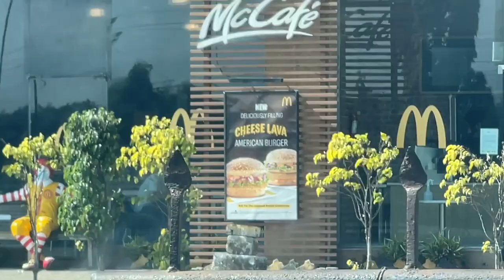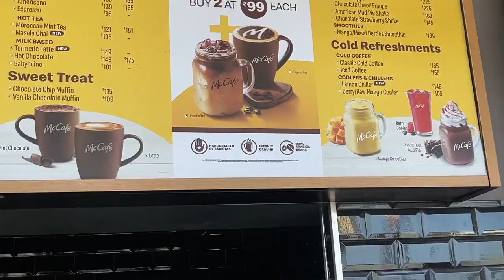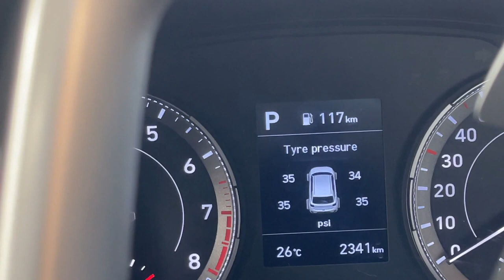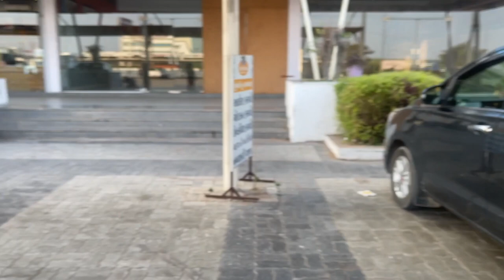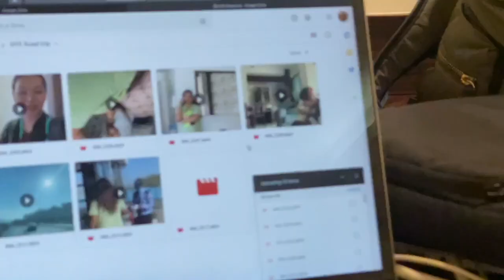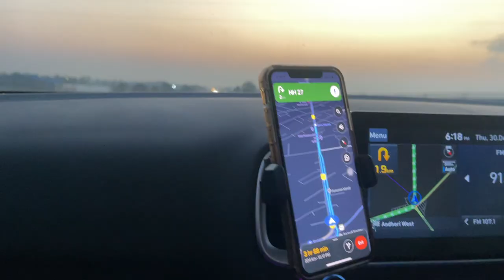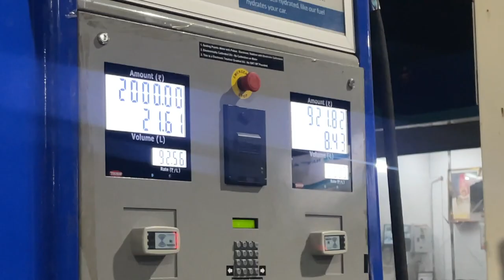We drove from Mumbai to Rajasthan for New Years Eve! 2 days Family Road Trip Vlog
Hey you!

🤍DESTINATIONS Stayed at:
1. Four points by Sheraton, Vadodara, Gujarat.
Food - 4/10
Room service: 8/10
Room: 4/10
Overall: 4/10

2. Sanchal fort, Barmer, Rajasthan.
Food - 6/10
Room service: 9/10
Room: 9/10
Overall: 8/10

Dr. Sheths: SARAH20
Plum: SARAH15
Mars Cosmetics: SARAH
Limese Connect: SARAH10
Earth Rhythms: SARAHS
Eclat: SARAH20
YBP Cosmetics: SARAH10
Qurez: SARAH
Dot&Key: SARAH10

XOXO -S